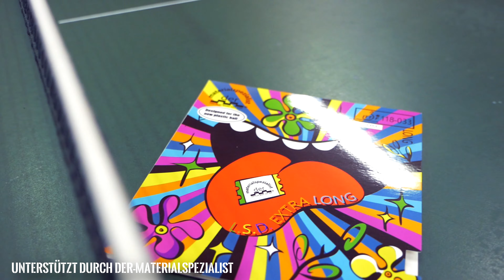[TT] der-materialspezialist L.S.D. EXTRA LONG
Zu Zeiten des Zelluloidballs war der L.S.D. eine der beliebtesten Störnoppen überhaupt. Ob ihr eure Gegner auch mit dem plastikballoptimierten Nachfolger L.S.D. EXTRA LONG ärgern könnt, erfahrt ihr in diesem Video. Viel Spaß!

Wir danken der-materialspezialist, der uns das hier von uns getestete Produkt kostenlos zur Verfügung gestellt hat.

Falls ihr uns über einen "Daumen hoch" und euer Abo hinaus unterstützen wollt, könnt ihr uns eine Spende zukommen lassen, die wir direkt in neues Video-Equipment, interessantes Testmaterial und weitere spannende GeblockTT-Projekte investieren

[TT-Setup]
Belag: der-materialspezialist L.S.D. EXTRA LONG (rot, OX)
Belag: der-materialspezialist FIRESTORM SOFT (schwarz, 2.1)
Holz: der-materialspezialist THE WALL
TTR-Niveau des Testspielers: ca. 1800
Ball: TSP CP 40+ (3-Stern)

TrackTribe - Recess

[Video-Equipment]
Kamera: Panasonic Lumix DMC-G81
Objektiv: Panasonic Lumix G X Vario 12-35 mm / F2.8 II
Mikrofon: RØDE VideoMicro
Mikrofon Voiceover: RØDE NT-USB
Videoschnitt: MAGIX Vegas